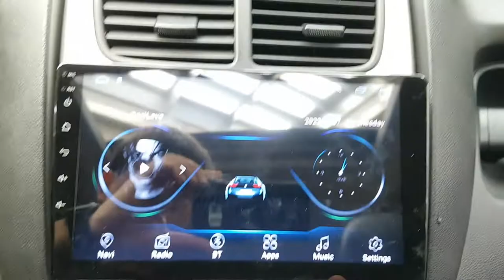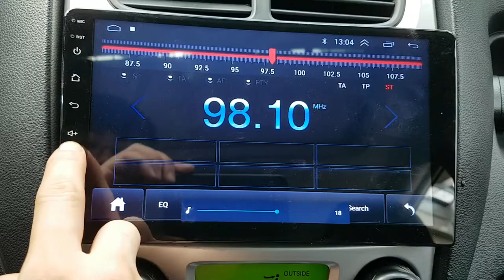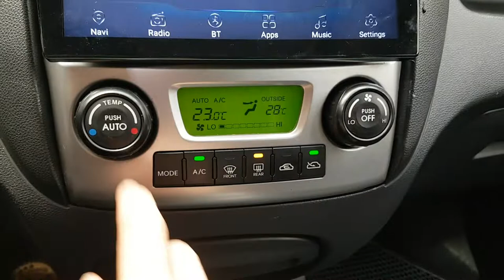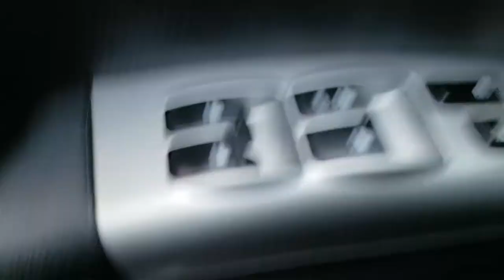KIA Sportage 2009 EN VENTA! 9K590121 | Vehículos Coreanos Sena Trading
KIA Sportage 2009 EN VENTA! 9K590121